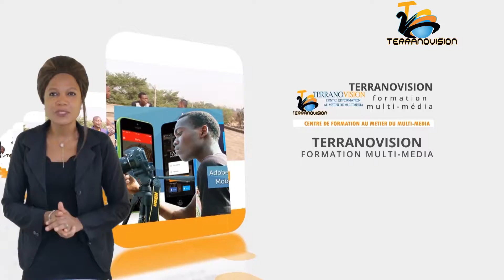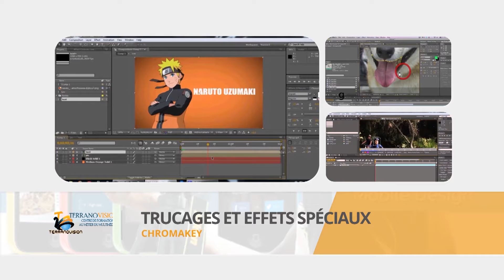Spot TV de Terrano Vision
Les cours reprennent le 02 Octobre prochain
veuillez faire la pré inscription en ligne Gratuitement.